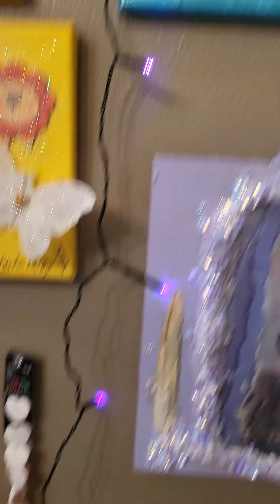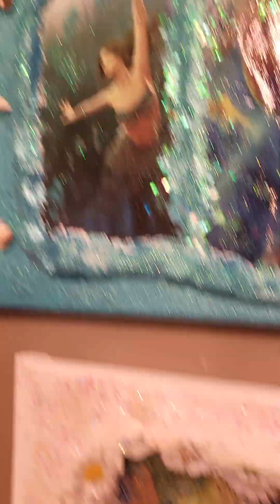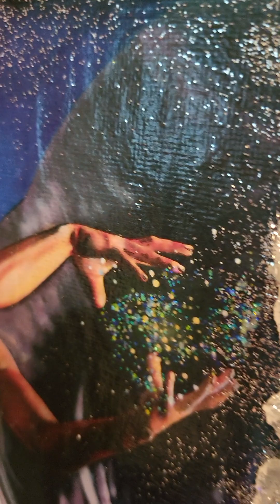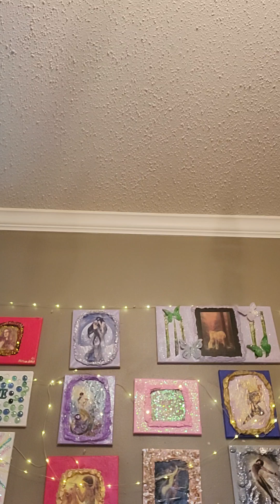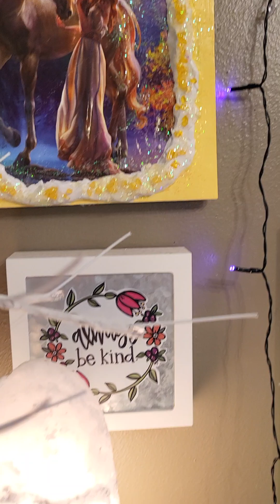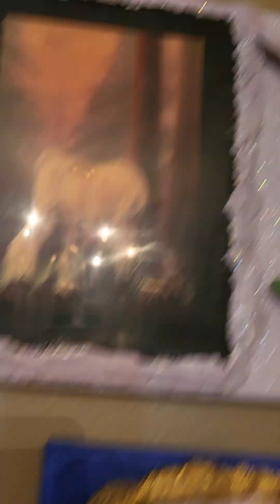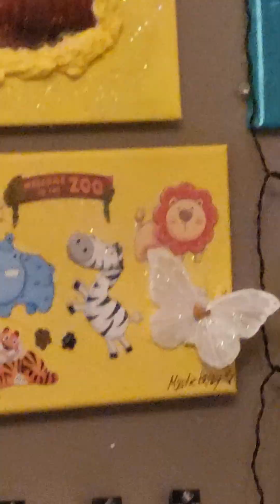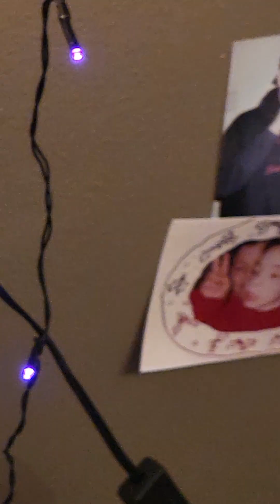Quick Art Gallery time...11:11 make a wish🔮🪬🧿🎰🎨🖼🎨